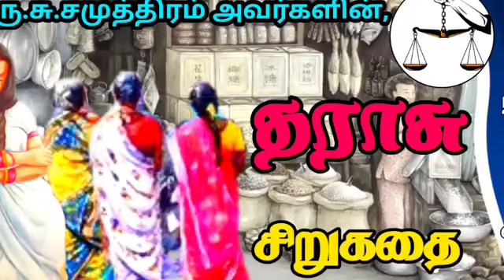தராசு /tharasu/சிறுகதை /su.samuthiram sirukathaigal/tamil short stories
1) திருமதி ராஜம் கிருஷ்ணன் அவர்கள் எழுதிய சேற்றில் மனிதர்கள்

2) தத்துவ கதைகள்

3) திரு நா பார்த்தசாரதி அவர்கள் எழுதிய முள் வேலிகள்

4) மகாபாரத கதைகள்

5) திரு கிவாஜ அவர்களின் சிறுகதைகள்

6) திரு பாரதியாரின் சந்திரிகையின் கதை

7) திரு நா பார்த்தசாரதி அவர்கள் எழுதிய புறநானூற்றுச் சிறுகதைகள்

8) திரு எஸ் எஸ் தென்னரசு அவர்களின் மலடி பெற்ற பிள்ளை

9.)திரு. வல்லிக்கண்ணன் அவர்களின்
இருட்டு ராஜா நாவல்